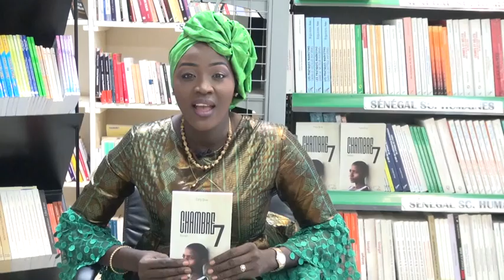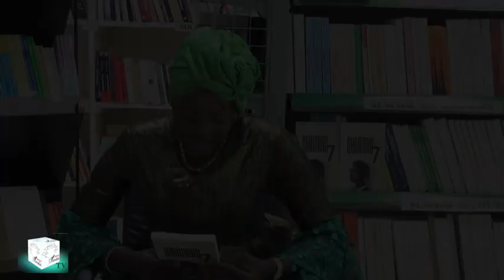CHAMBRE 7 -Roman- Faty Dieng